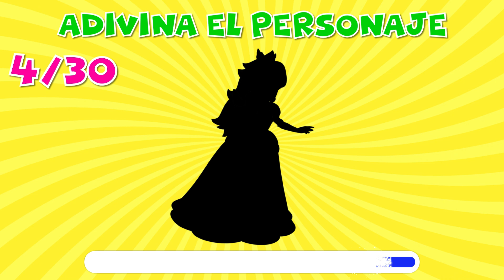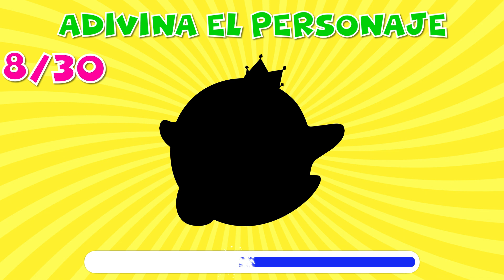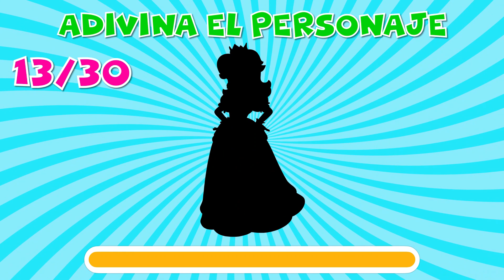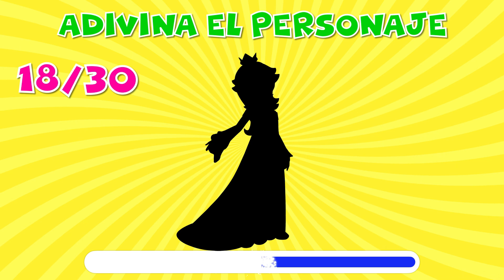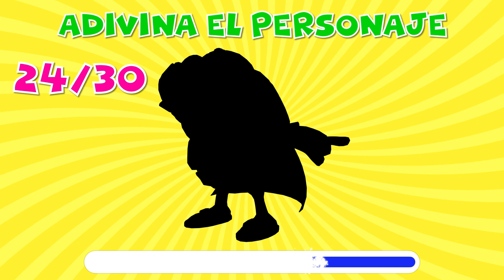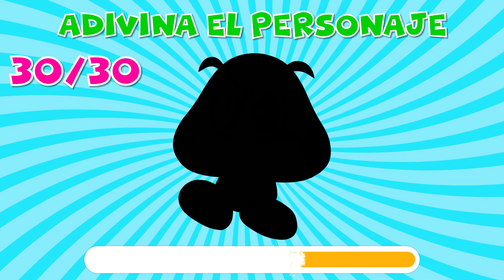ADIVINA EL PERSONAJE DE SUPER MARIO BROS 🍄⭐️ ¿CUÁNTO SABES DE SUPER MARIO BROS?